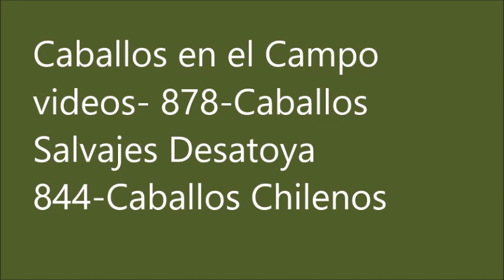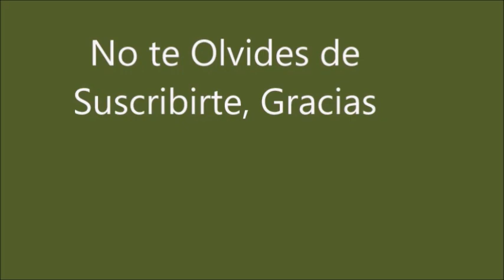Caballos en el Campo.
Horses in the Countryside.
Blanca Salinas
oilpaintingscookingcraftst6662